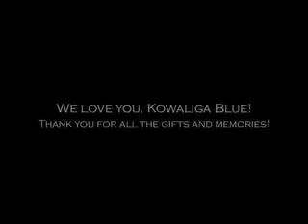Kowaliga Blue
A commemorative slideshow for the one and only Kowaliga Blue. The best dorg in the world and the only boy mama ever let me spoon!